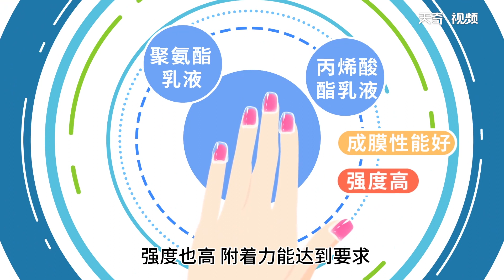可撕拉指甲油怎么卸 怎么卸可撕拉指甲油